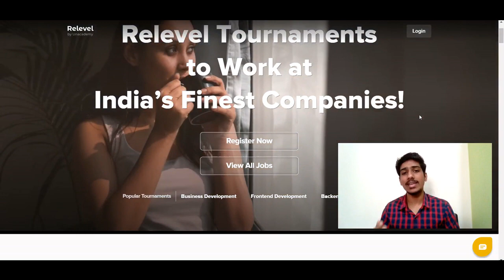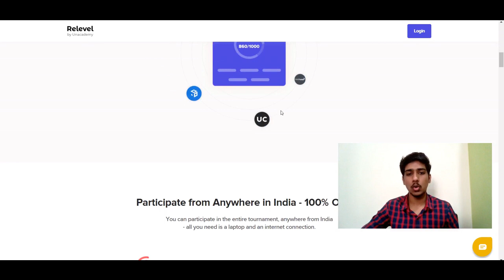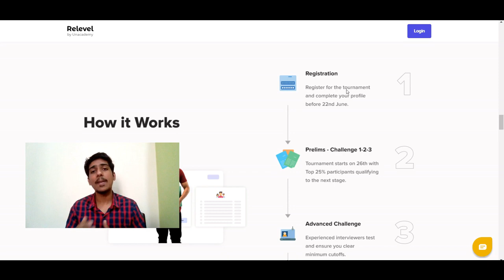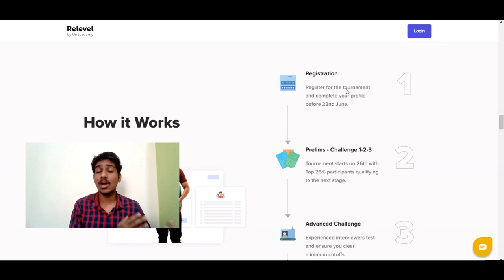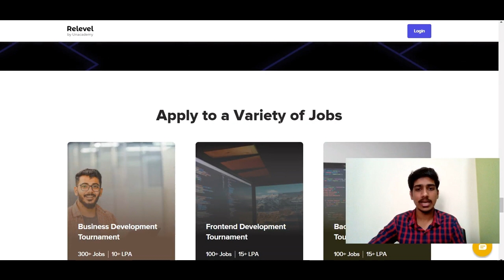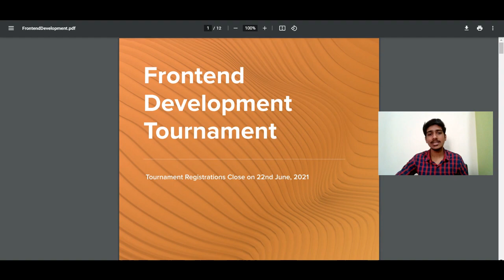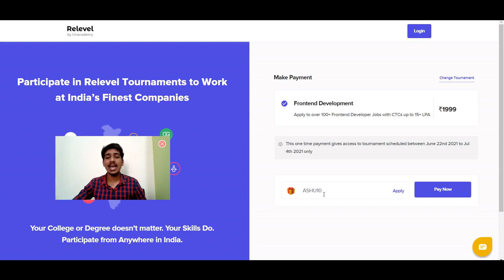Off Campus drive 2021| Recruitment 2021 for Freshers & Students| Latest Jobs2021 | Relevel Unacademy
Off Campus drive 2021| Recruitment 2021 for Freshers & Students| Latest Jobs| Relevel Unacademy| Hiring For India's Top Companies | Package Upto 15 Lakh+ | Relevel Tournament